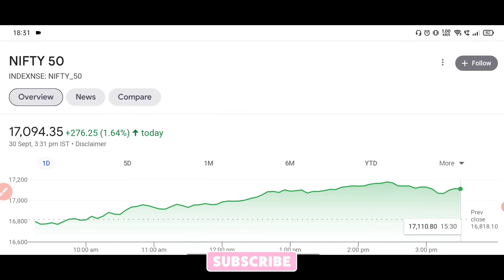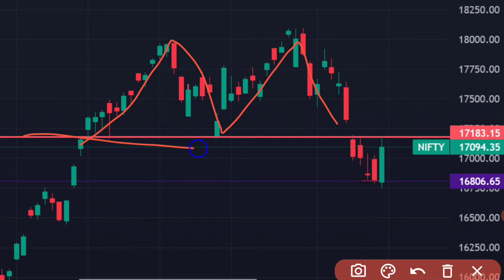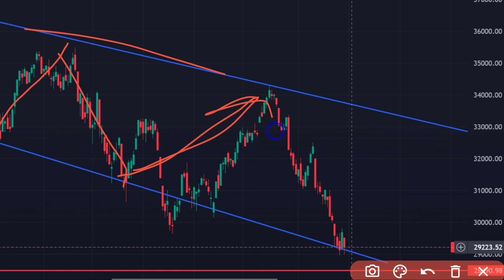Nifty Analysis/ 19000 cross???.../Uptrend/full analysis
RBI Monetary policy update.
Impact

Nifty Analysis
Bank nifty

IEX share/indian energy exchange/mutibagger/best for long term/target 500+/monopoly stock/trading

Monopoly stocks/best for long-term/strong fundamentals/strong performance/future multibagger/latest news/big returns/best stocks/invest in monopoly/invest in mid cap/invest in large cap

Top 5 Stocks / buy and forget/best long-term/huge return/

Top 5 fundamentally Strong Stock/Fundamental analysis/Best For Long-term/latest news analysis/

1. Mindtree
2. HCL technologies
3. DMART
4. Infosys
5. L&T

Best websites For Fundamental and Chart Analysis

1. StockEdge
2. Ticker by finology
3. SCREENER
4. Investing.com
5. Moneycontrol

For fundamentally analysis website

Any of discussion related to any kind of investments or trades,
Kindly do not take any decision or act on the basis of information shared in this video. Always do your own research and take suggestions from  your financial advisor before doing any investments.